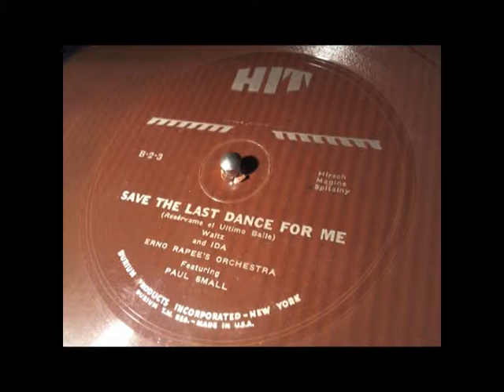Erno Rapee's Orchestra. Save the last dance for me / Ida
Erno Rapee's Orchestra featuring Paul Small (Eddie Lang on guitar)
Ida
recorded in New York, January 1932
Hit of the Week B-2-3